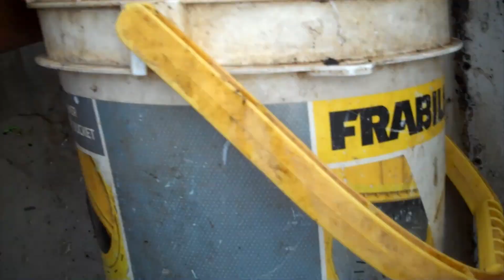Steel Bridge 8 20 19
Fishing for Cats with Max and the Ol Captain!